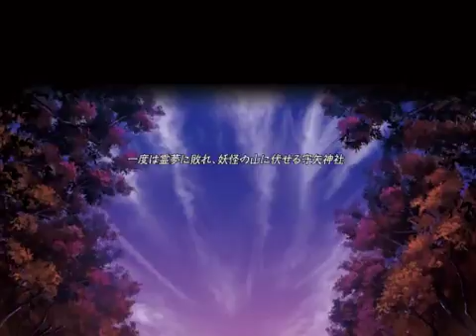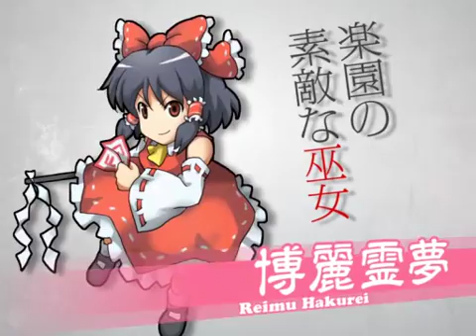幻想少女大戦妖